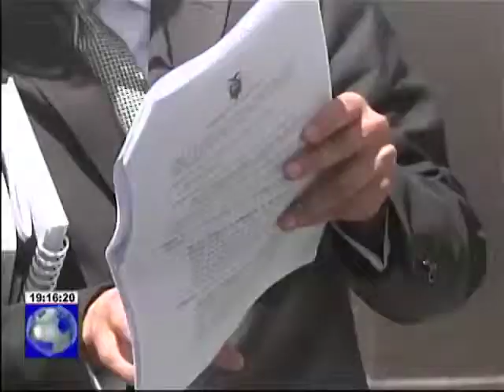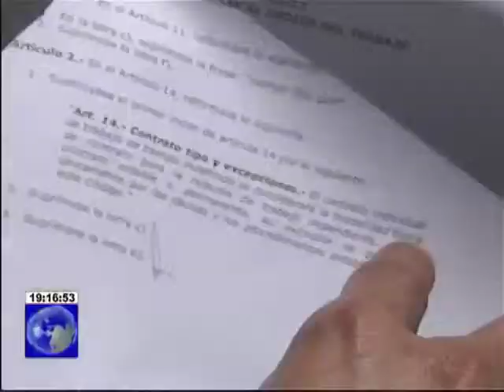Reforma en codigo de trabajo contratos indefinidos y despidos nulos